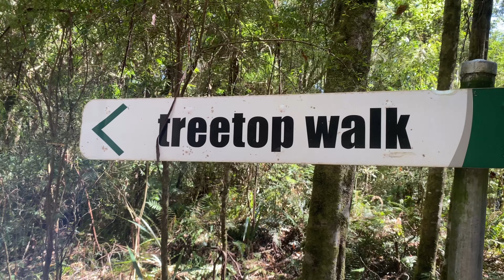ಈ ದಟ್ಟ ಕಾಡಲ್ಲಿ ನಮ್ಮ ದಿನ ಹೇಗಿತು? ನನ್ನ ಮಗಳಿಗೆ ಕಾಡು ಅಂದ್ರೆ ತುಂಬ ಇಷ್ಟ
ಈ ದಟ್ಟ ಕಾಡಲ್ಲಿ ನಮ್ಮ ದಿನ ಹೇಗಿತು? ನನ್ನ ಮಗಳಿಗೆ ಕಾಡು ಅಂದ್ರೆ ತುಂಬ ಇಷ್ಟ dailyvlog kannadati [kannada from Australia ]